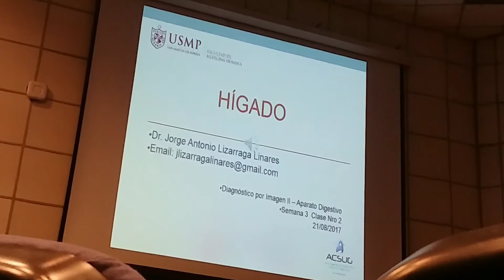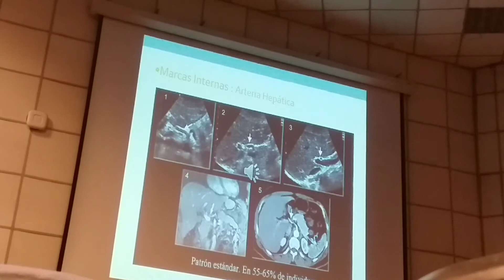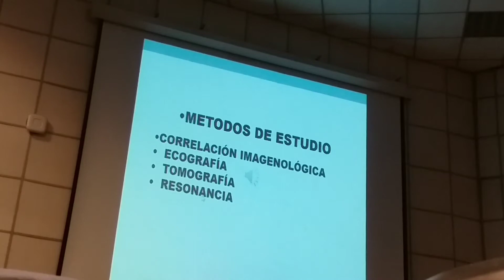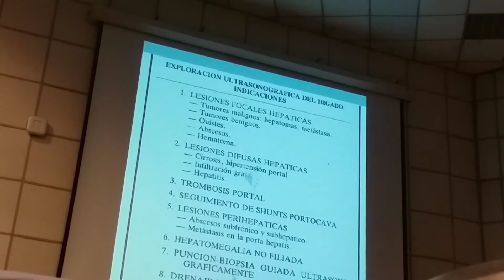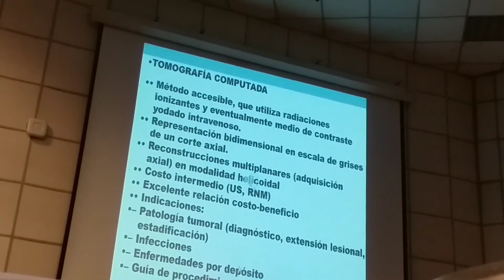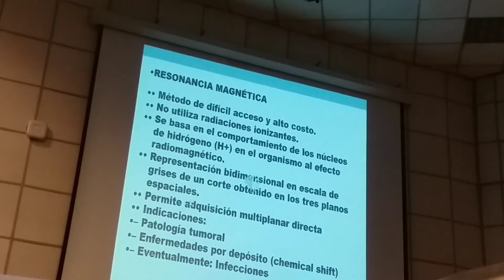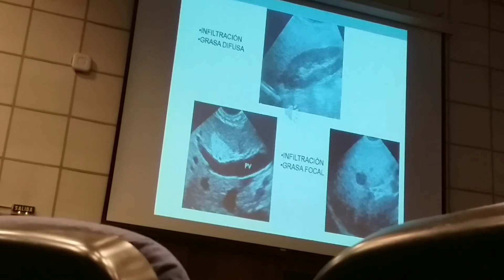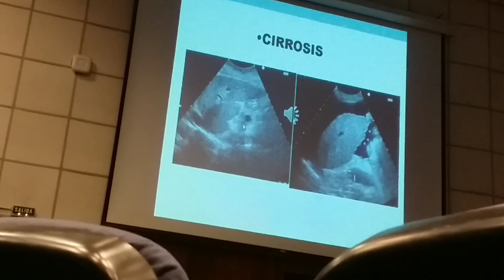Dx 2/ Dr. Lizarraga / Higado 1.1